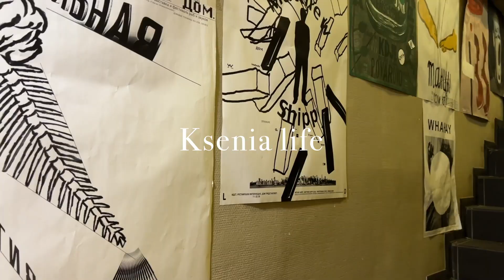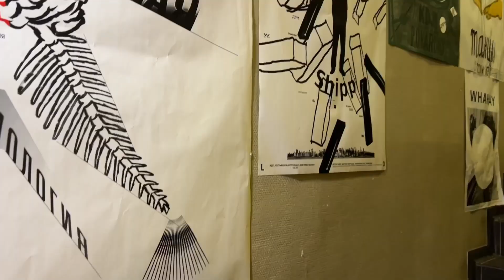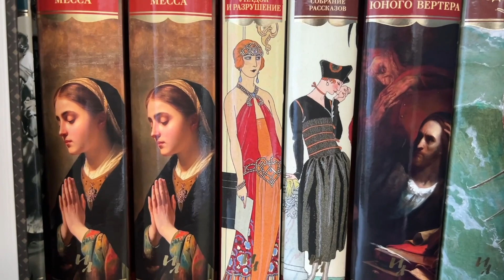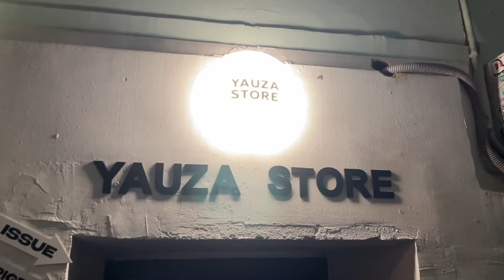living alone in Russia // Moscow Shopping VLOG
In this video you will go shopping with me in one of the most beautiful cities of Russia - Moscow.
It will be interesting!)

- about me -
Hello to everyone! My name is Ksenia and I love to travel! I live in Argentina (Buenos Aires) On my channel you will see videos about travel, beauty, delicious food, unusual shops and beautiful clothes.